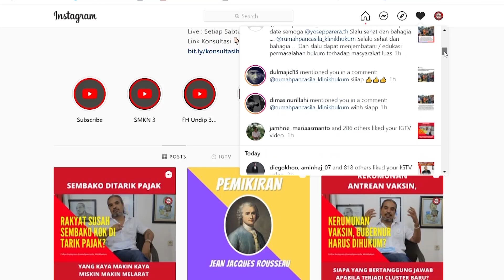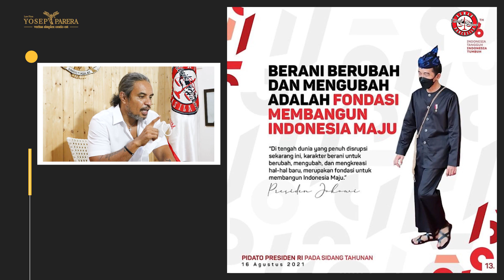Menyikapi Pidato Presiden Jokowi : Semangat Mengubah dan Berubah Untuk Indonesia Yang Lebih Maju!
Salam Pancasila

Presiden Joko Widodo atau Jokowi menyampaikan pidato kenegaraan Presiden pada Sidang Tahunan MPR 2021 pada Senin, 16 Agustus 2021. Pidato ini juga merupakan bagian dari momen Hari Kemerdekaan RI ke-76 Tahun.
Pada Sidang Tahunan MPR 2021 kali ini , Presiden menyampaikan banyak hal yang menjadi sorotan pemerintah. Seperti keberadaan pandemi yang mempengaruhi kondisi bangsa mulai dari ekonomi hingga kesehatan dan hal lainnya.
Salah satu bagian yang cukup menarik adalah pernyataan Orang Nomor satu di Indonesia ini adalah Sikap Berani mengubah dan berubah untuk mewujudkan Indonesia yang lebih maju.

Menyikapi hal ini, Rumah Pancasila ikut sedikit berkomentar mengenai bagaimana mengawali sikap berani mengubah dan berubah, jadi saksikan videonya sampai selesaai ya..

Facebook : Rumah Pancasila & Kinik Hukum

Terima Kasih